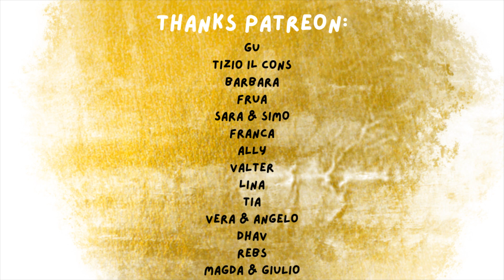GETTATA DI CEMENTO PER IL NOSTRO VESPAIO GRANCHIO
Finalmente la seconda parte di questo lavoro che sembra interminabile. In questo video ci vedrete dare la prima e la seconda gettata di cemento sopra il nostro vespaio granchio. Il lavoro non è ancora finito, ci saranno anche un terzo e quarto video prima che si possa considerare un lavoro finito.